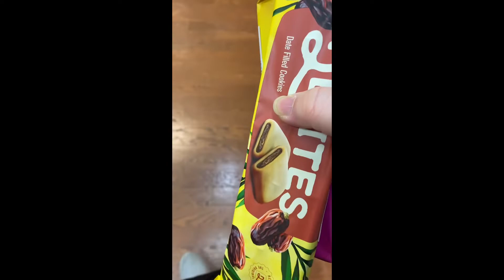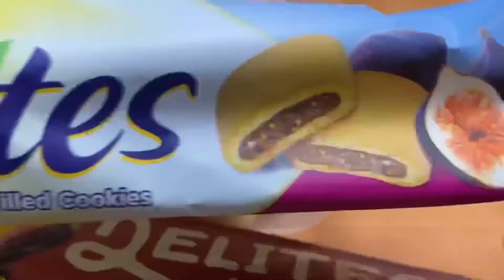김치뽀금밥!!! キムチチャハンkimchi fried rice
One egg,  1 tuna can.
Soy sauce, kimchi,
Soy sauce, msg.
Cheese,
Cooked rice!
So simple dish!

You can make it
So fast !!!

Happy November 💖

Muji Dang